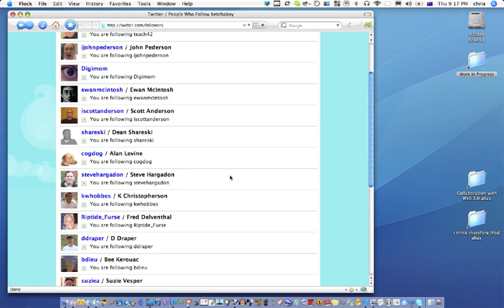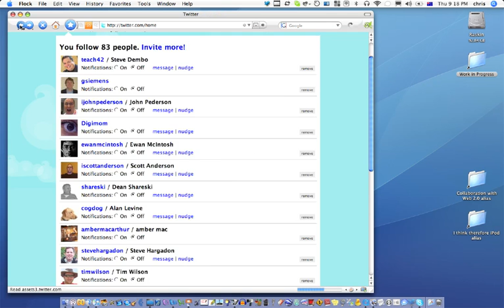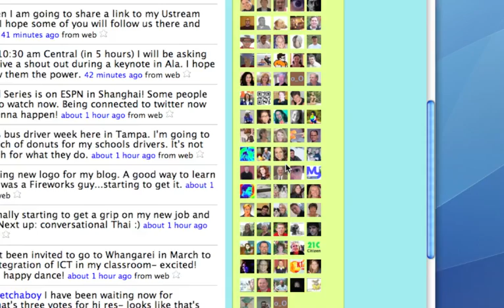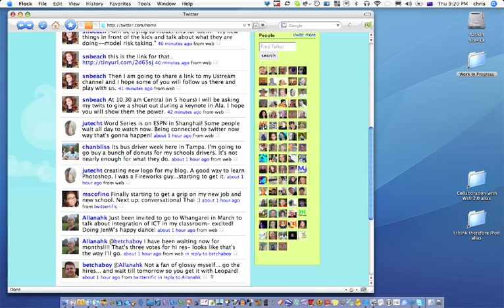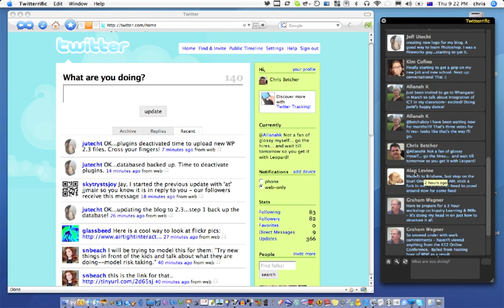Getting to grips with Twitter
Twitter is one of those apps that is hard to explain, but so valuable once you "get it".  This video tries to help you "get it".